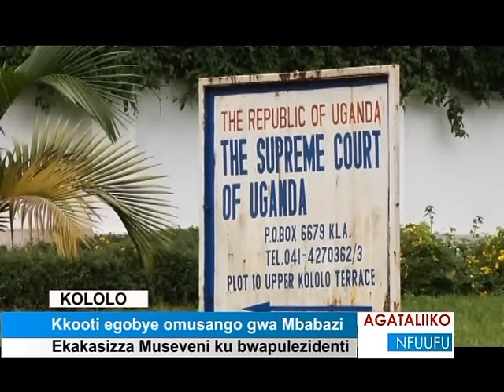Kkooti egobye omusango gwa Mbabazi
Ekakasizza Museveni ku bwapulezidenti